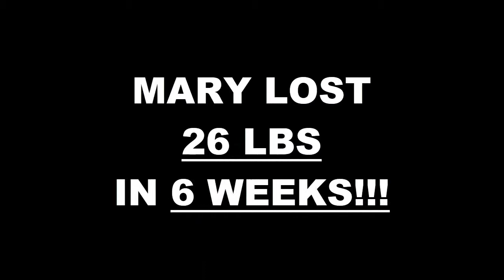Parma Fitness 6 Week Challenge Results - Mary Wandolowski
We will now check the result of Mary's 6 week weight loss challenge!